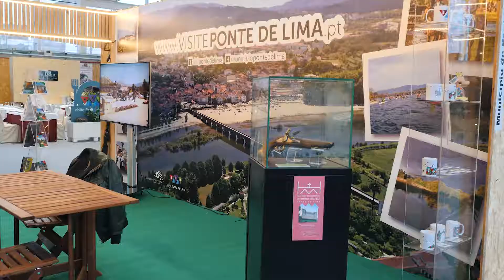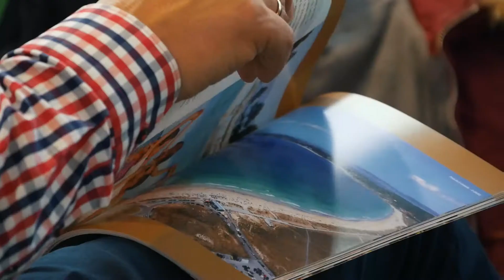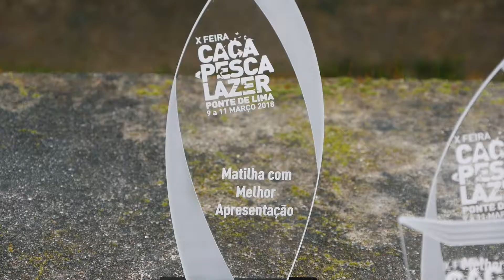X Feira da Caça, Pesca e Lazer e I Feira de Turismo de Ponte de Lima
O Município de Ponte de Lima, promoveu a X Feira de Caça, Pesca e Lazer e a I Feira do Turismo de Ponte de Lima entre os dias 9, 10 e 11 de março de 2018, no Pavilhão de Feiras e Exposições de Ponte de Lima.